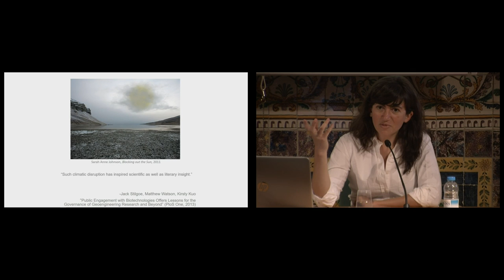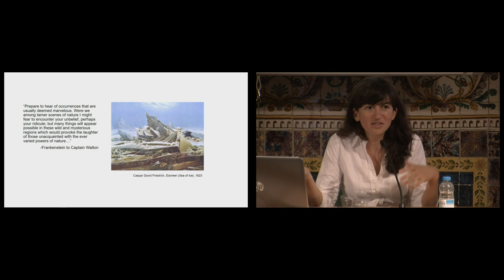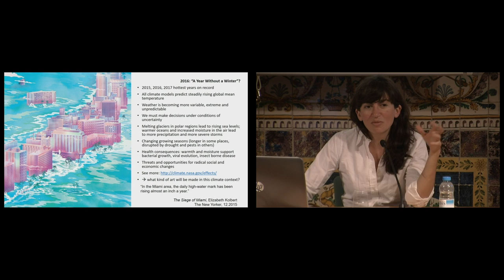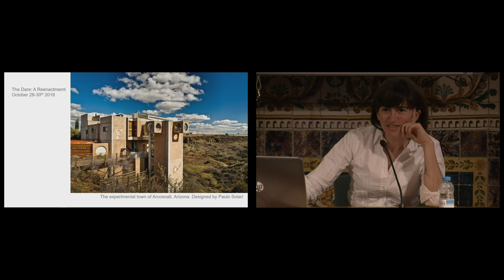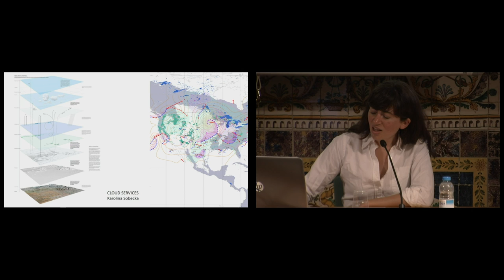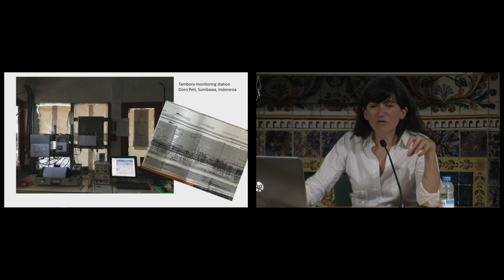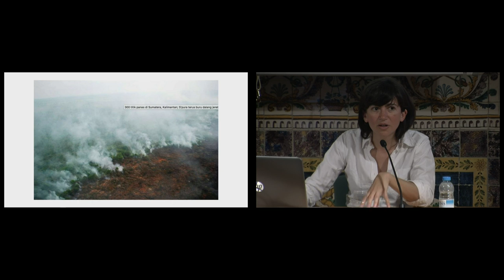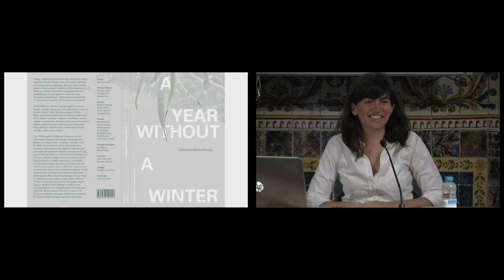Tercera conferència: Frankenstein 2018: dos-cents anys en la història de la ciència (primera part)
Aquest cicle commemora els dos-cents anys de la publicació de Frankenstein, i hi participen ponents com Dehlia Hannah, professora visitant de l’Escola per al Futur de la Innovació en la Societat de la Universitat Estat d’Arizona.

Organització: Societat Catalana d’Història de la Ciència i de la Tècnica